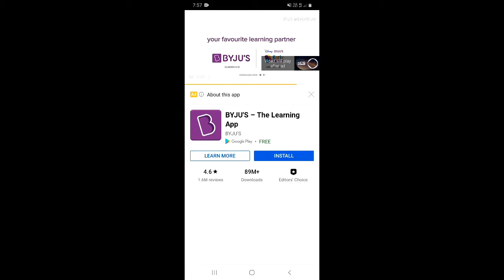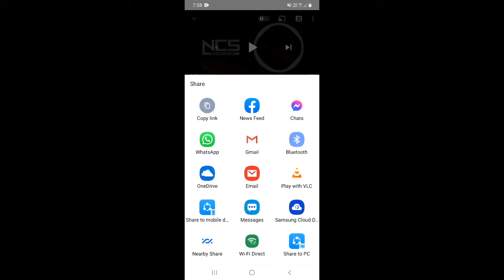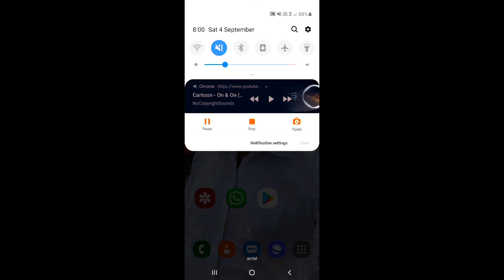How To Play YouTube Video in Background | YouTube Video Ko Background Me Kaise Chalaye 2021 | No App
Dosto, is video me maine apko sikhaya hai ki aap youtube ki kisi bhi video ko background me kaise play kar sakte ho.

दोस्तों, इस वीडियो में मैंने आपको सिखाया है कि आप यूट्यूब की किसी भी विडियो को बैकग्राउंड में कैसे प्ले कर सकते हो |

Topics Covered :-

1. Youtube ko background me kaise chalye
2. how to play youtube app in background
3. how to play youtube in background android
4. how to play youtube in background
5. youtube me background me gaane kaise sune
6. youtube background play
7. youtube ki video background me kaise chalye youtube premium
8. youtube background play app
9. youtube ko background mein kaise play karen
10. youtube me background music play kaise kare youtube background 11. music no copyright youtube background
12. Youtube videos background app
13. youtube videos in background app
14. Youtube videos background android
15. how to play youtube videos on Android
16. play Youtube videos after screen close
17. Youtube videos with display of
18. Youtube video tricks Best youtube video trick
19. Youtube videos
20. Youtube
21. Android
No root
no app